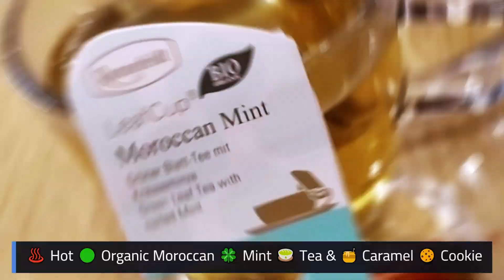Kev's Tasty Food Splash: 💯% Quality Time | Italian-Style 🍝Lasagna Bolognese; Mexican 🌮Burrito & More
Kev's Tasty Food Splash: 💯% Quality Time | ♨️ Hot 🟢 Organic Moroccan 🍀 Mint 🍵 Tea & 🍯 Caramel 🍪 Cookie; 🧊 Ice-cooled Schweppes American 🥃 Ginger Ale; 🍋 Lemon and 🍐 lime-flavored Sprite; Freshly baked Italian-Style 🍝 Lasagna Bolognese with Lean 🥩 Ground Beef & Various 🥬🥕🍆 Vegetables & 🔼 Extra 🧀 Cheese; Big Mixed 🥗 Salad Plate with 🍥 Yogurt Sauce; ♨️ Warm Skillet 🍞 Flatbreads; Mexican 🔥 grill-baked 🌮 Burrito filled with lean 🥩 Ground Beef, 🥕🍆🌽 Vegetables, 🍅 Tomato Sauce plus fresh 🌿 Herbs & Side Dish 🥗 Salad garnished with 🥑 Avocado Sauce

Welcome to ★ The BM AG Project: Content Creation at its Finest ★

• Your Place to Fulfill your Ideas
• Your High-Performance Gaming Servers with Frequent Updates
• Your Pleasant Community to Share Your Experiences with
• Your Meeting Point and Get Together with Friends

🗨️ Intro & ✍ All Texts Written + 🎙️ Spoken + 🎬 Own Footage + 📺 Video Created & Edited by:
▒ Kev ▒
️► Content Creator & Core Team Member @ ★ The BM AG Project ★
📑 Licensed to: All ★ The BM AG Project ★ Core Team Members

©opyright: Kev @ ★ The BM AG Project ★

💯 Good Friends and 🤝 Partner Networks of ★ The BM AG Project ★

⚖️ Legal Information

ℹ️ Bundesrepublik Deutschland / Urheberrechtsgesetz (UrhG) § 23:
Wahrt das neu geschaffene Werk einen hinreichenden Abstand zum benutzten Werk, so liegt keine Bearbeitung oder Umgestaltung im Sinne des Satzes 1 vor.

✅ In Compliance with with Our own ☆ The BM AG Project ☆
⚖️ Terms and 📑 Conditions regarding General Public 📷📺🎞️ Media Uploads

🎬 With General Permission / Videos, Pictures, Sounds and Music Sequences Credits @ ☆ The BM AG Project ☆

Licenses: Pexels License
🎵 "What You Gonna Be" by NEFFEX